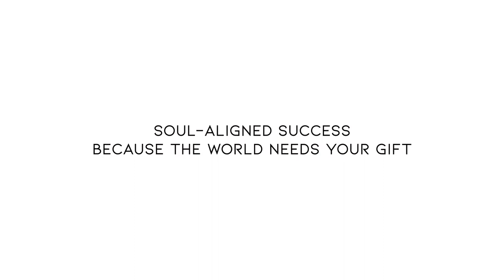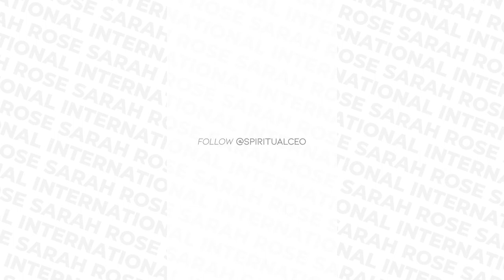EP 53 - Expand Your Container To Receive in Your Spiritual Business!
In this video I share why expanding your container to receive through living a freedom-based wellness lifestyle is key to building a THRIVING spiritual business online!

Namaste!